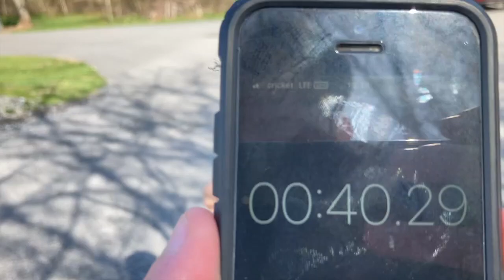🌶🌶SPICY CHALLENGE: Vlogfluent Episode 5🌶🌶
We're back at it again, this time with the Haunted Ghost Pepper Chips from Paqui. Best of 5, no ties, all smiles.